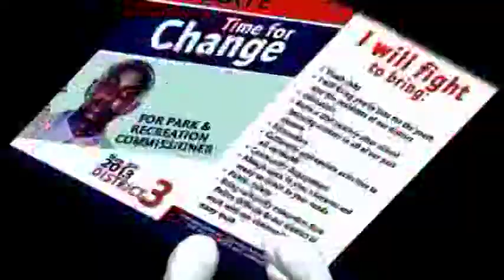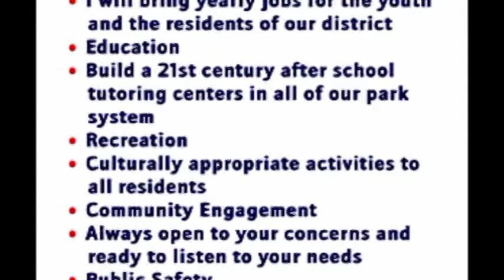Waraysi Said Maye Musharax MPLS Park Board Dist. 3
Said Maye